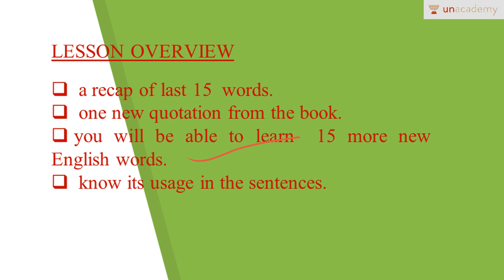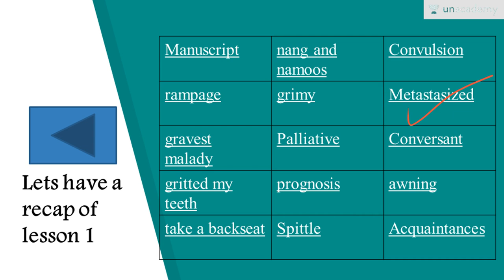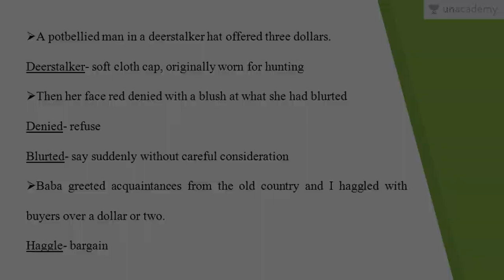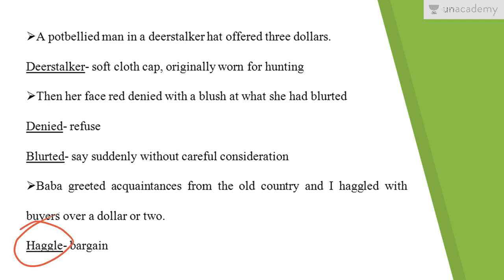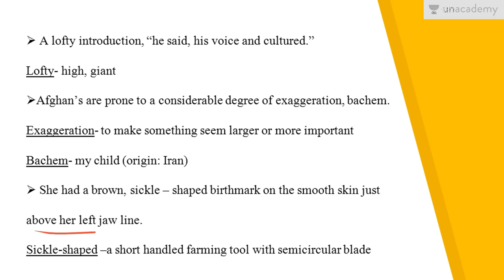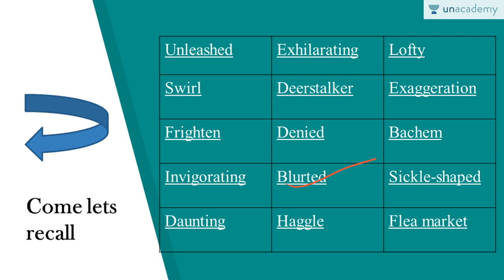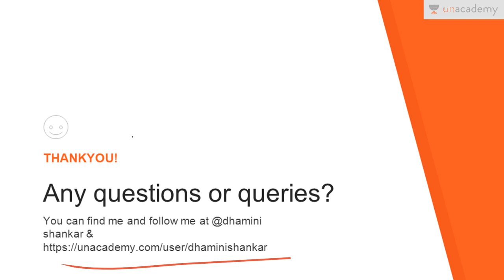Learn 15 Words And Its Usage Day 2 From The Book The Kite Runner - Building Vocabulary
In this lesson we learn 15 words and it's usage that are picked from the book The Kite Runner by Khaled Hosseini. Build your vocabulary in 30 days and become a fluent English speaker. Must watch for all.